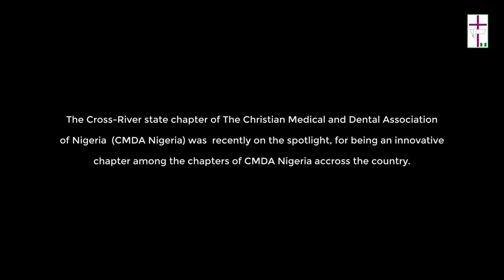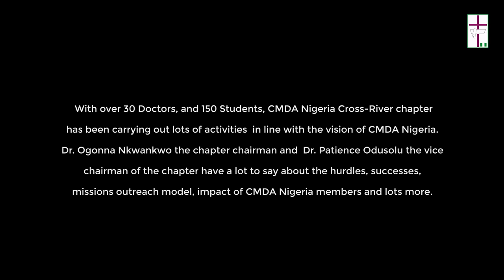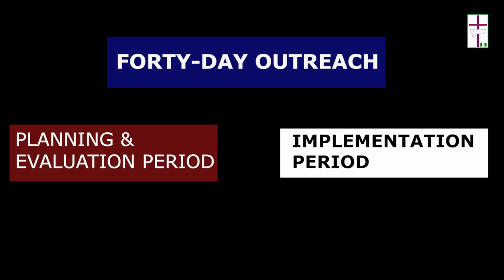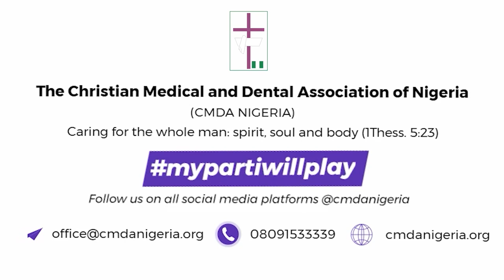youtube video #-5XHwbgJ0xI